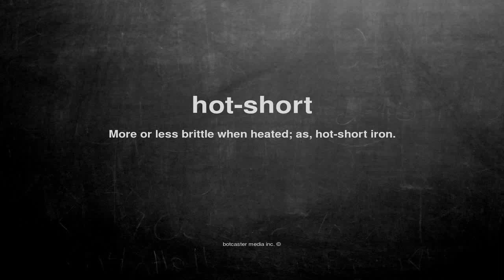What does hot-short mean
What does hot-short mean in English?